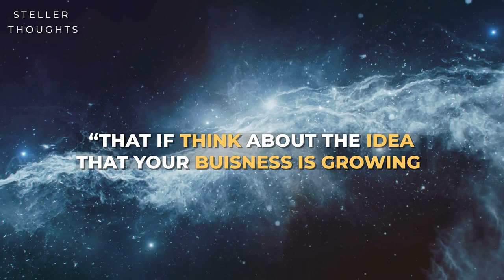How to Imagine Effortlessly: Effortless Manifestation (Neville Goddard)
Ask yourself. What would it feel like. If you are the man that you would like to be. This is repeated by Neville Goddard many times. Thus, it holds great significance. As it is the basis of The law of Assumption.

At Your Command (By Neville Goddard)
The Power of Awareness (By Neville Goddard)